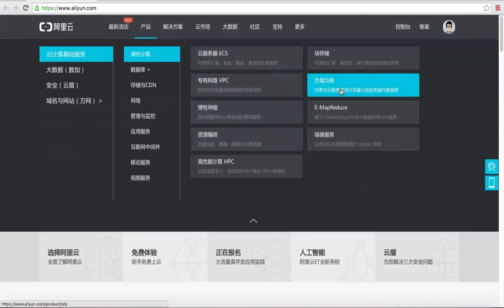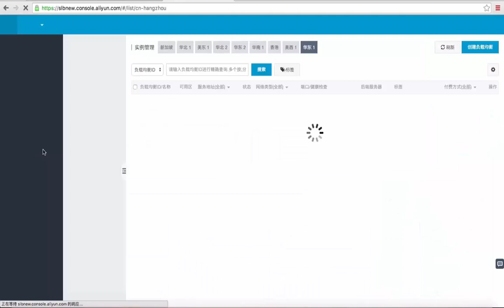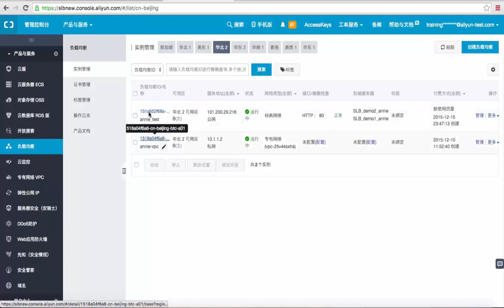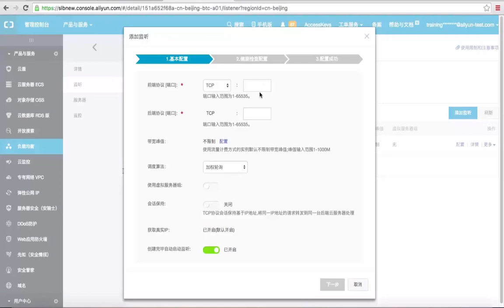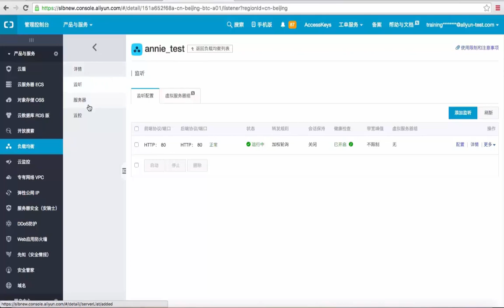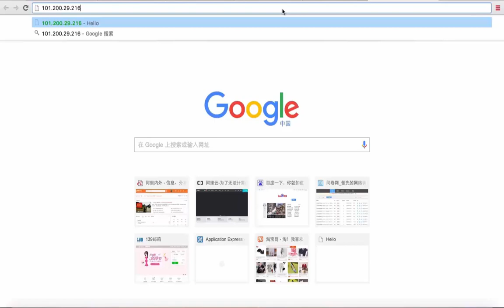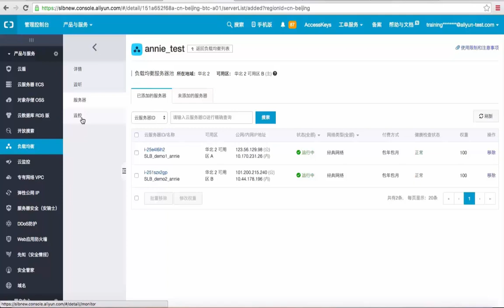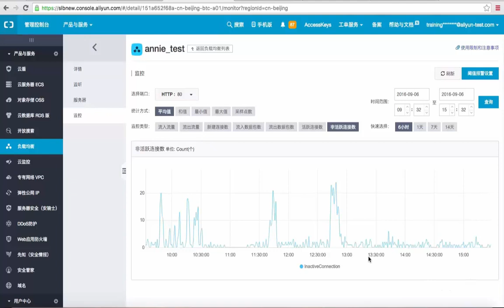阿里云SLB3 SLB主要操作